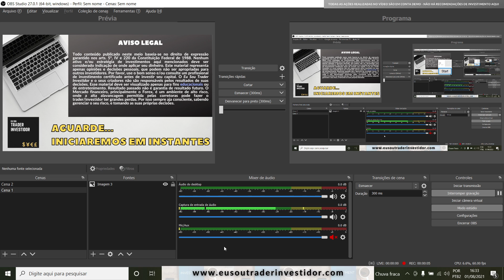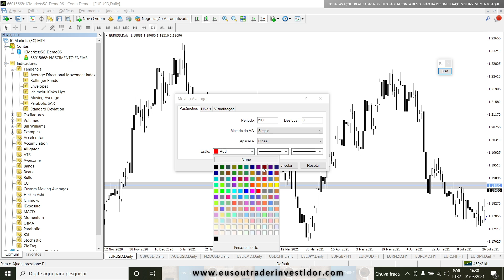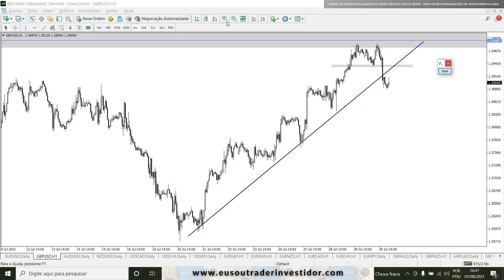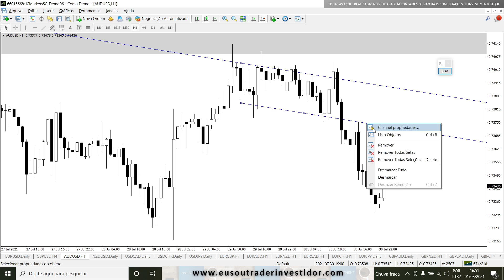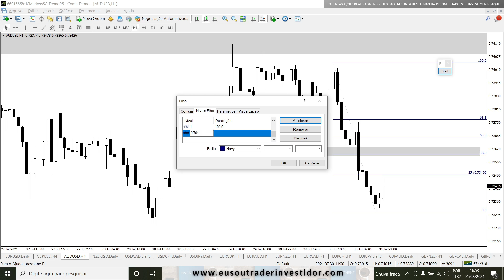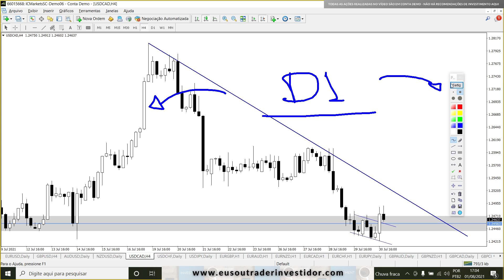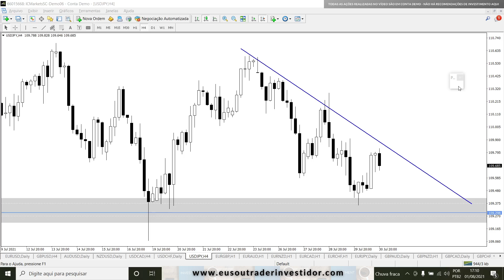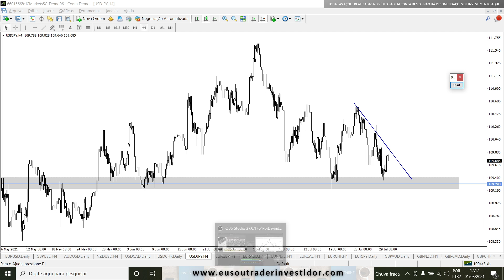[Parte 1] Análise Forex USD - Como Vai Reagir o Dólar nos Próximos Dias?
Análise Forex USD - Como Vai Reagir o Dólar nos Próximos Dias?

✅ Mais links importantes ✅

✔ Aproveite as ÚLTIMAS VAGAS vitalícias do Estúdio Trader Investidor: 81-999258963

Abra sua conta RAW SPREAD no Forex e opere com um gráfico verdadeiro de 5 velas, com fechamento alinhado com a sessão de Nova York. Basta abrir a conta na corretora que uso e recomendo, a IC Markets. Inclusive aceita valores pequenos para depósitos.

COMENTE abaixo o que achou, e se precisa de alguma ajuda.

Enéias Nascimento
Trader Investidor